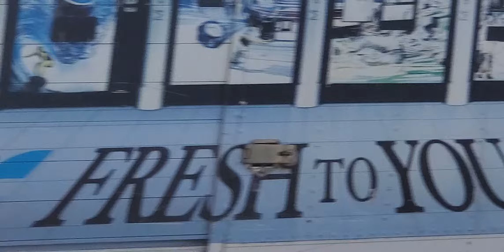Is this harassment LAPD Pacific division enforcement on the homeless people at venice beach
Pacific Division Enforces “Tents Down” after 6 am on 3rd Ave Pacific Division LAPD was on 3rd Ave early Monday morning enforcing “tents down” after 6 am in accordance with LAMC 56.11, section 8. Section 8 states:

8. Ban on Erection of Tent during Certain Daytime Hours
No person shall erect, configure construct a Tent in any Public Area from 6:00 a.m. to 9:00 p.m. Any Tent erected, configured or constructed between the hours of 9:00 p.m. and 6:00 a.m. must be taken down, folded, put away or deconstructed by 6:00 a.m. of each day.

Captain Brian Morrison of the Pacific Division added LAMC 56.11 is enforced except during inclement weather (defined as rain, or below 50’ Fahrenheit).